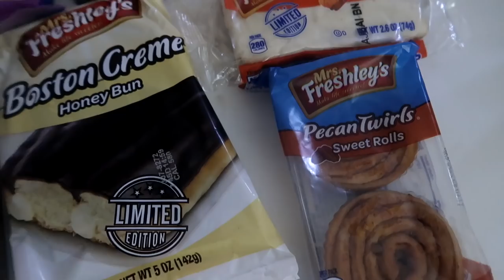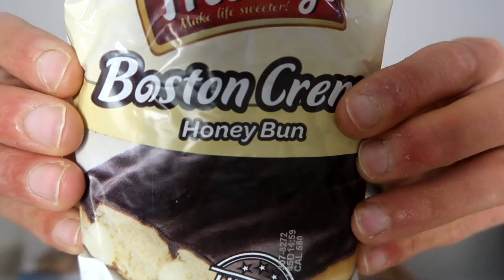I ATE ALL MRS FRESHLEY PASTRIES DONUTS CAKES | CHEAT DAY CHALLENGE